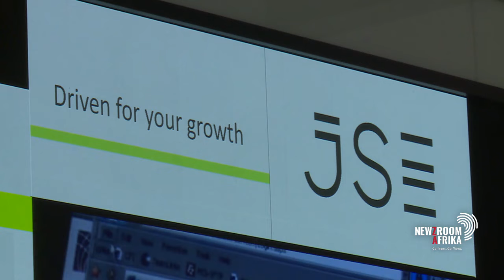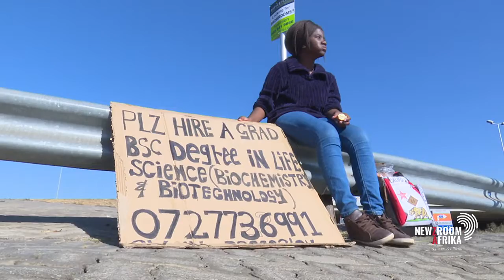Markets update with Michael Treherne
The JSE has continued to post some recovery from Friday’s market sell off on the news of the new COVID-19 variant Omicron being detected in South Africa. Portfolio manager at Vestact,  Michael Treherne, takes a look at the latest in the markets including unemployment numbers.